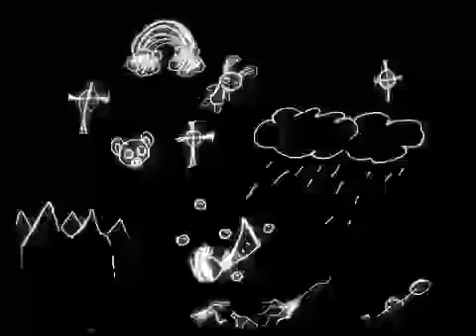i miss you